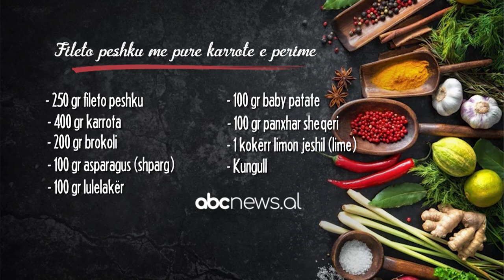Fileto peshku me pure karrote e perime - Receta nga Fatjon Sakollari | ABC News Albania